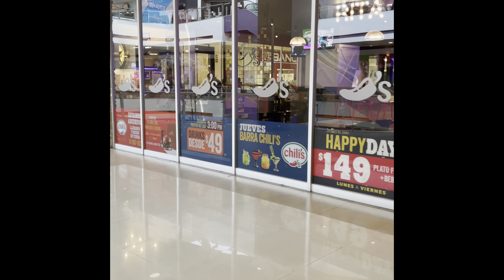Buena vista mall Mexico City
Buena Vista mall in Mexico City is a giant mall that even has a train station in it. Today we walk from the Sears to the train Station.

This is a walking video with minimal edits through Buena Vista in Mexico City